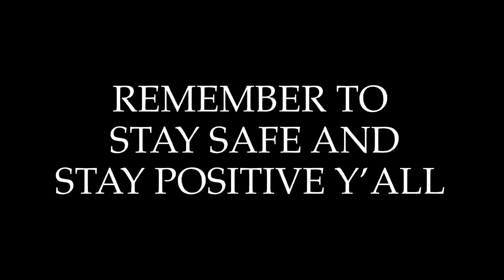SPACE BRACE HOOKED ME UP!!!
SPACE BRACE TEST RIDE AND REVIEW!
CHECK THEM OUT
Space Brace

Mine!!!